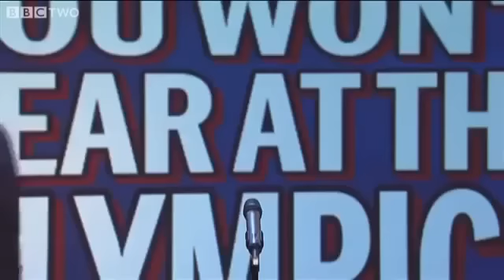Things You Won't Hear At The Olympics - Mock The Week - Series 11 Episode 5 - BBC Two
Dara's guests Chris Addison, Hugh Dennis, Andy Parsons, Josh Widdicombe and Miles Jupp think of 'Things You Won't Hear At The Olympics'